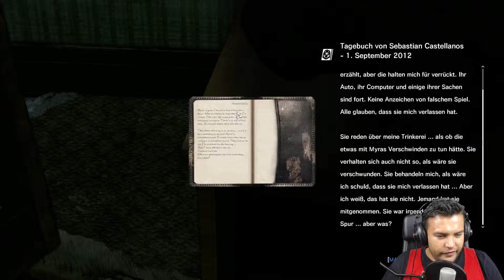The Evil Within #45 - EINE U-BAHN | Let's Play gameplay german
►LP TEW Lets Play Gameplay deutsch german The Evil Within  Horror Survival

The Evil Within ist das neue Projekt von Shinji Mikami. Die unter anderem die Erfinderin von der Resident Evil-Serie ist. In bester Survival Horror Tradition führt sie die Geschichte in einer verstörenden Welt fort. Als Protagonist Sebastian kämpft man sich durch eine atemberaubend inszenierte Welt des Grauens. Veröffentlichung: 13. Oktober 2014

✰ Gefällt dir das Game? Hier kannst du es bei Steam erwerben! ✰